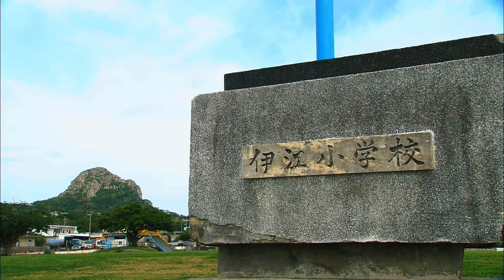Anly-笑顔 Short Ver.(2016 Release)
Anly 2nd Single「笑顔 / いいの」から「笑顔」Music Video

読売テレビ・日本テレビ系スペシャルドラマ「ぼくのいのち」主題歌として書き下ろされた楽曲。
「笑顔」をテーマにAnlyの地元、沖縄の離島・伊江島にて撮影された心温まるMusic Videoです。

Anly “Loop Around the World” ~Track 2~
2019年5月2日(木・祝) 福岡・INSA
2019年5月19日（日）兵庫・神戸VARIT.
2019年5月25日（土）宮城・仙台LVE HOUSE enn 2nd
2019年6月15日（土）大阪・梅田BananaHall
2019年6月16日（日）京都・someno kyoto
2019年6月22日（土）東京・渋谷 duo MUSIC EXCHANGE
2019年6月23日（日）愛知・伏見JAMMIN’